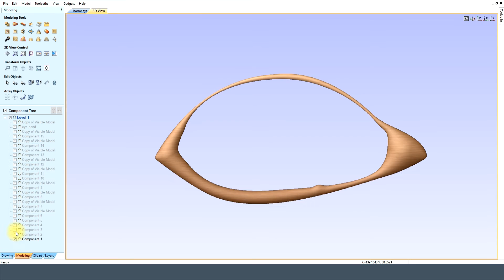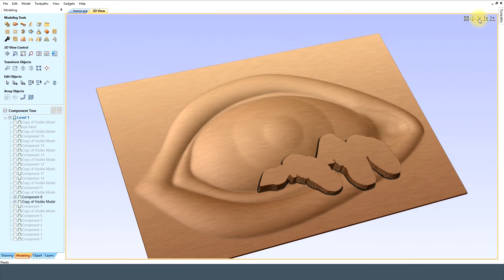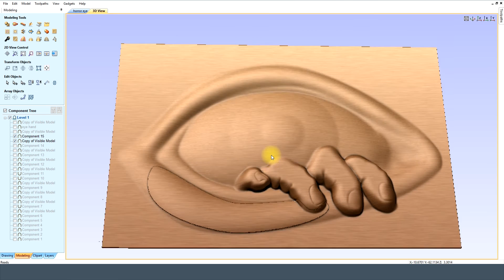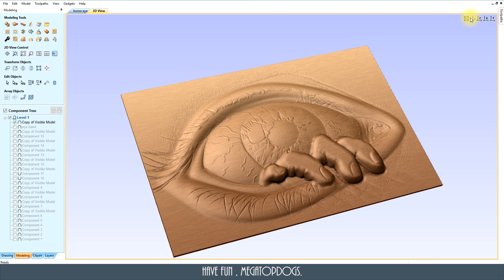Vectric Aspire Horror Eye As Requested Quick Example.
Vectric Aspire.
MegaTopDogs.
MTDcnc
As requested , quick example of a horror eye with fingers that protrude.